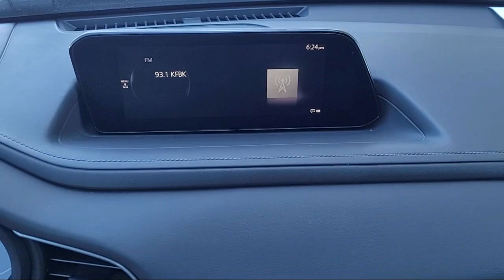2021 Mazda CX-30 Select Sacramneto Roseville Elk Grove Folsom Stockton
2021 Mazda CX-30 Select Stock Number: FNR53835A Vin:3MVDMBBL4MM317273.

Future Nissan
600 Automall Drive